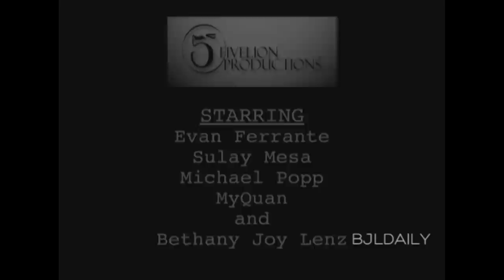Bethany Joy Lenz in student film Inertia!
You might remember that Joy was featured in a short student film titled Inertia. It was said, back when the film came out, that the story line centered around the male character in the movie. Joy, who can be seen at the beginning and the end of the film, was featured as the male character's sister, who died. Following this, her brother's life spiraled out of control and he was grief stricken. Ultimately he dies. Powerful!